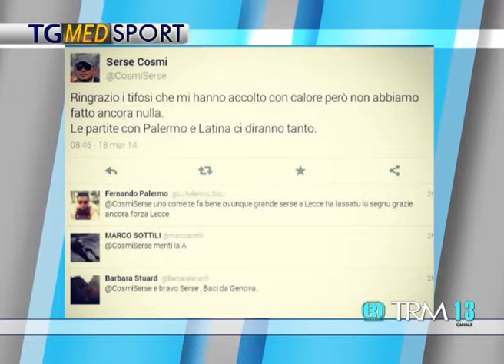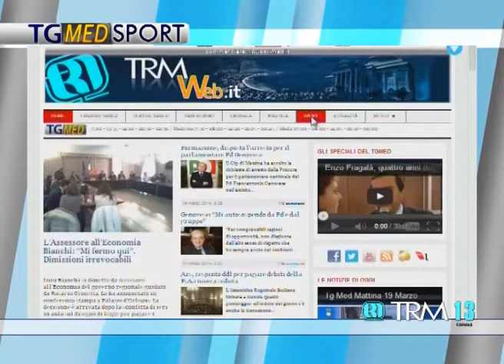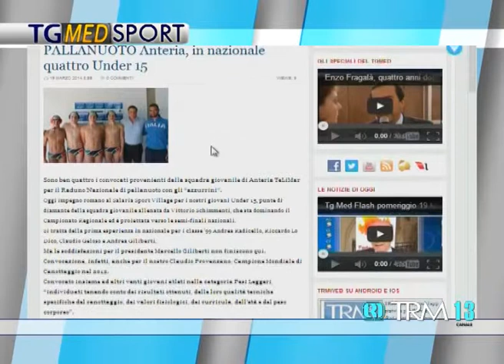Tg Med Sport Sera 19 marzo 2014